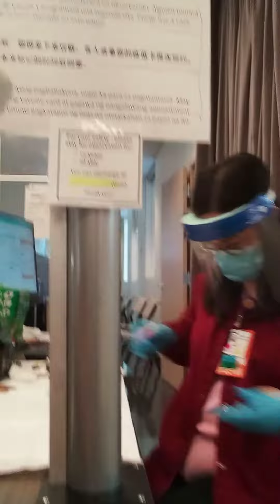Greg Cucina gets the COVID-19 Vaccine !!!